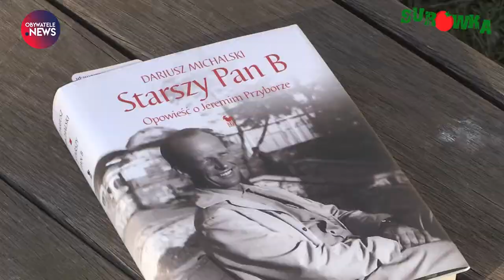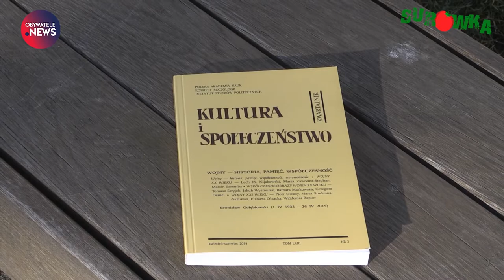Minuta Surówki. Budrewicz z Feliksem polecają, co przeczytać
- Ponieważ w Polsce jest niskie czytelnictwo, więc nawet psa uczę czytać, żeby trochę podnieść te wskaźniki, żebyśmy czytali chociaż tyle, co Czesi - mówi Leszek z Budrewicz, który z psem Feliksem polecają, co koniecznie trzeba przeczytać.

"Minuta surówki" - wideofelieton Leszka Budrewicza, wrocławskiego publicysty i komentatora, działacza opozycji w czasach PRL, jednego z założycieli Studenckiego Komitetu Solidarności we Wrocławiu, współorganizatora ruchu "Wolność i Pokój"
Zdjęcia i montaż: Paweł Wrabec
Obserwuj nas!